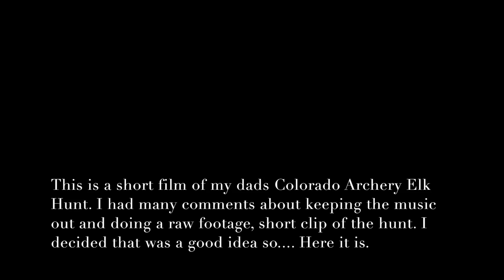Colorado Archery Elk! Woah 5 yards! Short Video!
Short Video of my dads Colorado Archery Elk Hunt. Close calls, Screaming bulls and kill shot!